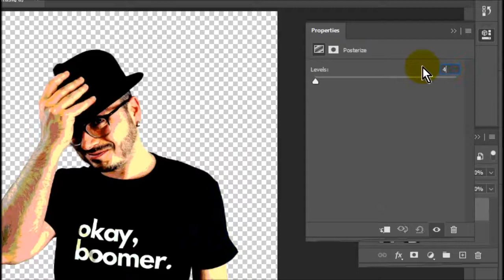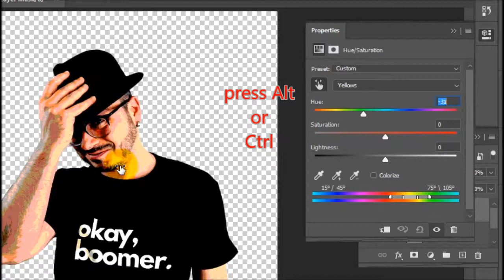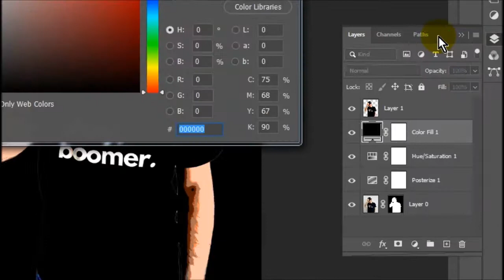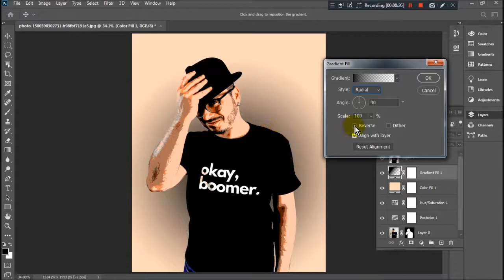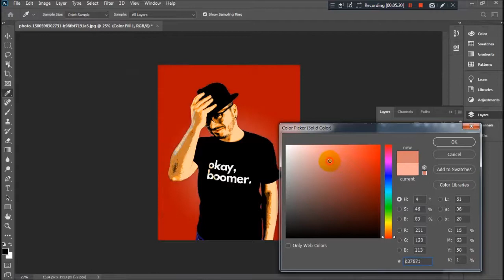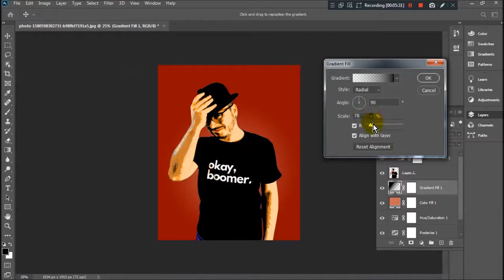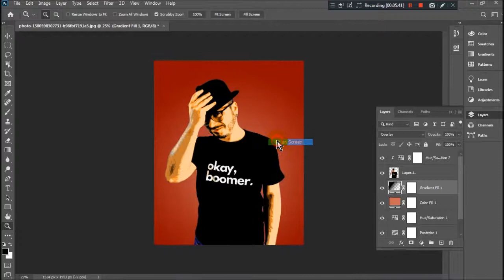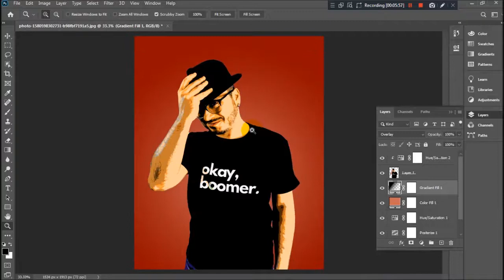How to create poster effect in photoshop cc 2020 - photoshop tutorial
How to create poster effect in photoshop cc 2020, You can follow some of the tutorials step-by-step, or browse them and find parts that you want to use in your own design projects. Either way, you’re sure to be able to learn some new skills and techniques if you’re interested in improving at Photoshop and poster design. Amazing poster designs are created by creating multiple layers, customizing and managing each layer properly to achieve the desired results. thank you
photoshop cc 2020 tutorial create poster